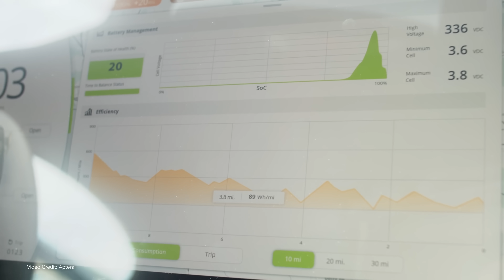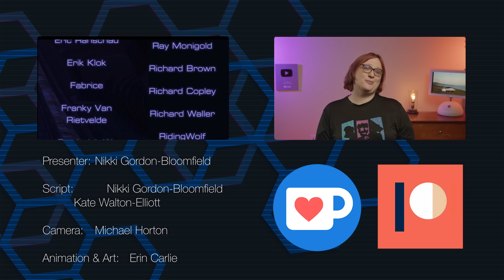Here's What's New At Aptera!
We've been following Aptera quite closely for the last few years, and this week, the San Diego startup came out with some pretty big updates.

Here's what they are, why they could be good news for the company, and what might happen next.

00:00 Intro
00:00 Introduction
01:20 Subscribe and support!
01:56 A breif history lesson
04:38 Rebirth of Aptera
10:28 Conclusion
12:27 Thanks, and goodbye!

Presenter: Nikki Gordon-Bloomfield,
Script: Nikki Gordon-Bloomfield, Kate Walton-Elliott
Camera, Coloring:  Michael Horton
Art and Animation: Erin Carlie
Editor, Audio and Producer: Nikki Gordon-Bloomfield